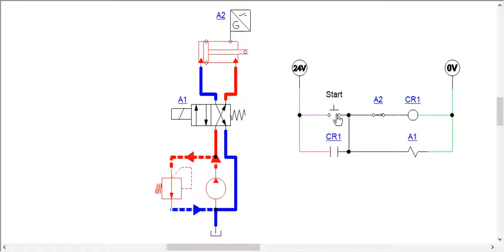First Electrohydraulic Circuit Simulation